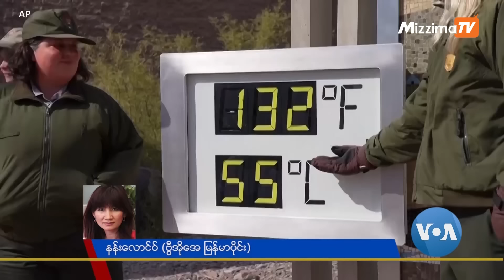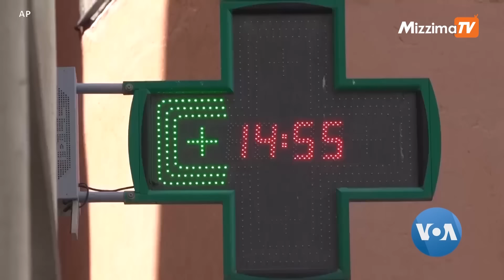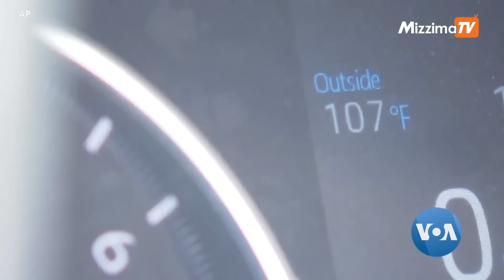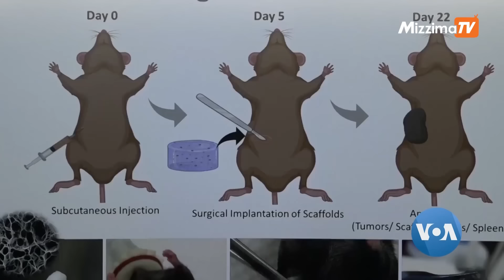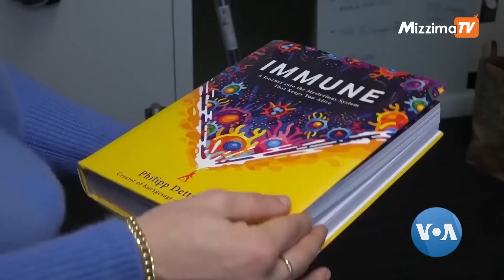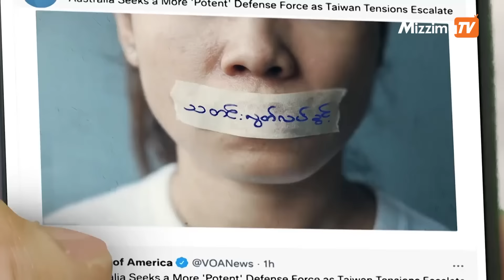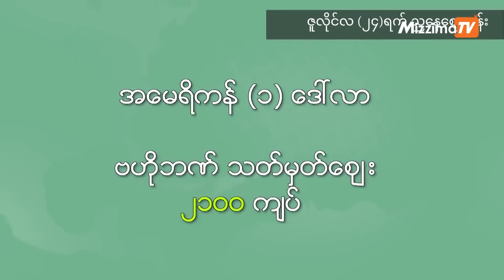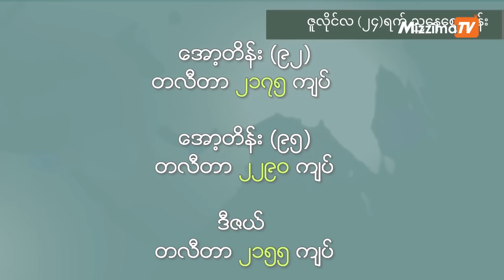မဇ္ဈိမအတွက် ဗွီအိုအေ သတင်းလွှာ၊ ဇူလိုင်လ ၂၅ ရက်၊ ၂၀၂၃ | VOA On Mizzima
ကမ္ဘာတဝန်းအပူချိန်တွေ စံချိန်တင် မြင့်တက်လာနေချိန်မှာပဲ မကြာခင် အယ်နီညို
အပူလှိုင်းဝင်လာတဲ့အခါ  ပိုမိုပြင်းထန်တဲ့အပူချိန်မြင့်တက်မှုနဲ့ ကြုံရမှာ ဖြစ်တဲ့အတွက် ကြိုတင်ပြင်ဆင်မှုတွေလုပ်ထားကြဖို့ ကမ္ဘာ့နိုင်ငံတွေကို ကုလသမဂ္ဂက သတိပေးပါတယ်။

Los Angeles မြို့ မှာရှိတဲ့ ကယ်လီဖိုးနီးယား တက္ကသိုလ် UCLA က သိပ္ပံပညာရှင်တွေဟာ SymphNode လို့ခေါ်တဲ့ ကင်ဆာရောဂါကုရာမှာ သုံးတဲ့ ပစ္စည်းတမျိုးကိုတီထွင်လိုက်ပါပြီ။ ဒီလို စိတ်ဝင်စားစရာ နိုင်ငံတကာသတင်းဆောင်းပါးတွေနဲ့ နောက်ဆုံးရ ငွေကြေးဈေးကွက် သတင်းတွေကို ၂၀၂၃ ခုနှစ်၊ ဇူလိုင်လ ၂၅ ရက်၊ မဇ္ဈိမအတွက် ဗွီအိုအေ အစီအစဉ်မှာ ကြည့်ရှုနိုင်ပါတယ်။